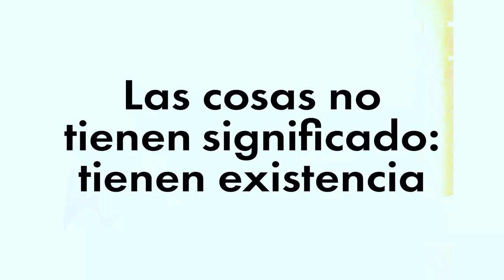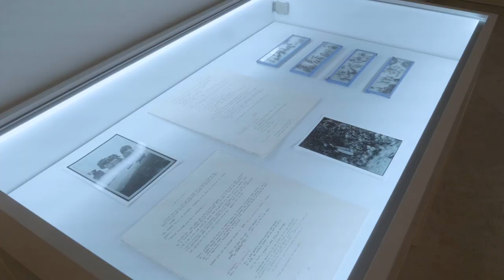Varios artistas: 'Las cosas no tienen significado: tienen existencia' | INICIARTE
Las cosas no tienen significado: tienen existencia.

Protagonizada por:
Alicia Sibón Galdames
Guillermo Velasco Páez
Diego Balazs
Lucía Cañal y Guille Rodríguez
Mateo Chica

Comisariada por:
María Arregui Montero

Del 18 Ene al 28 Feb 2024, en el Museo de Málaga (Palacio de la Aduana)

Más información:
Agencia Andaluza de Instituciones Culturales
Consejería de Turismo, Cultura y Deporte
Estadio Olímpico, puerta 13
41092 Sevilla, España.